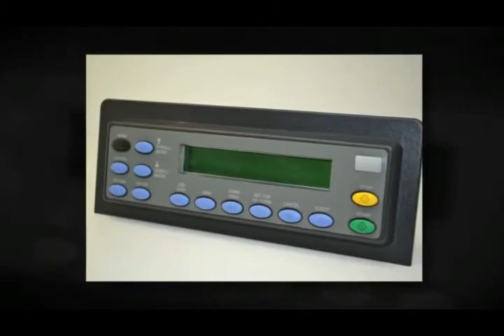Printronix recambios P7000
Mantenimiento Periféricos Informáticos

Soluciones de impresión para la industria: Mantenimiento, Venta, Instalación, Recambios, Consumibles.

Aportamos soluciones de impresión con estudio de costes para amortizar al máximo la inversión que nuestros clientes hacen en su equipamiento. Adaptamos sus sistemas a las nuevas tecnologías con el fin de aportar un mayor rendimiento de sus equipos, siempre preservando la calidad del trabajo que realizan. Ofrecemos la solución de impresión más adaptada a sus necesidades combinado el mejor el coste por copia con las distintas tecnologías: Matricial de líneas, Inkjet, láser, láser de papel continuo impresión térmica, este estudio permite una amortización más corta en la inversión.

En MPI llevamos más de 12 años aportando soluciones de impresión integrales y captura de datos para los sectores de la industria química, automoción, transporte y logística, sanidad y retail, entre otras. Distribuimos equipos profesionales de primera calidad; representamos sólo las marcas líder que durante nuestra larga experiencia nos han demostrado la mejor respuesta a las necesidades de nuestros clientes. Printronix - Microplex - PSI - Matrix - TSC - Sato - Zebra - Compuprint - Nipson - Tally Genicom.